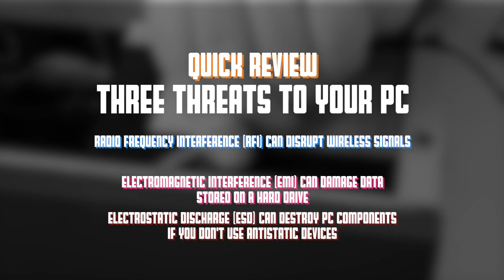[License to Tech] CompTIA A+: The Ins and Outs of ESD, EMI, and RFI; with Mike Meyers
In Episode 004, Mike teaches the dangers of and avoidance strategies for ESD, EMI, and RFI.